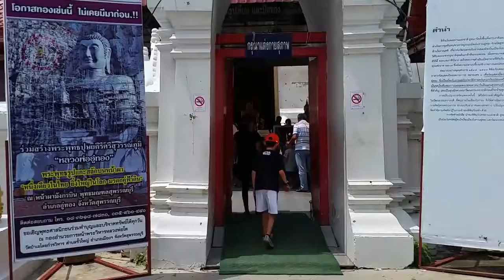Wat Palelai Suphanburi Thailand